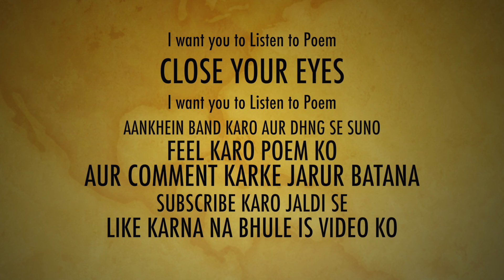Mere Board Exam | A Poem on CBSE Board Exam Paper Leak | Latest | The Social Indian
This is a motivational poem on CBSE Board Exam Paper leak "Mere Board Exam".
My rule. My world. My Channel. Mind your own. Typical Indian. Hindi- If you dont know this you are seriously not welcomed.